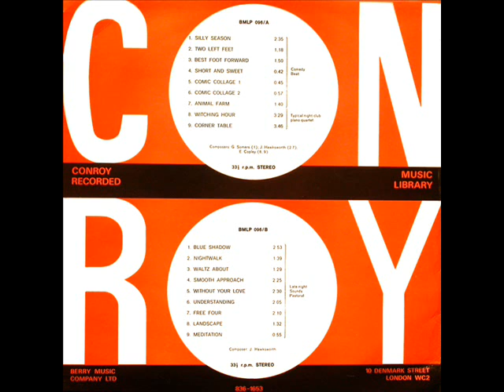Ernest Copley (Keith Papworth) - Corner Table